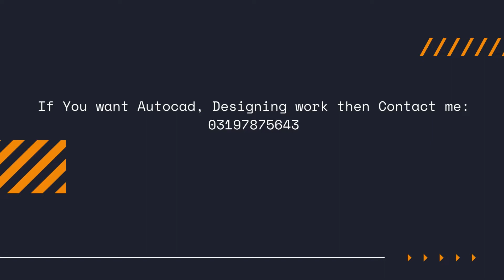Dua's Frontier|My Work|AutoCAD|Graphic Designing|Intro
In this channel you learn about Autocad work, Graphic Designing work etc.
Keep supporting.